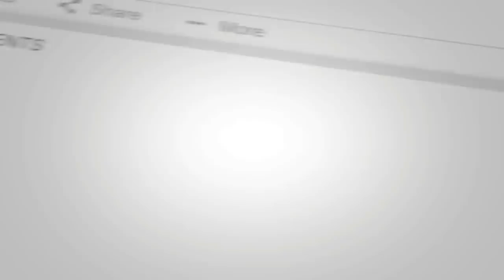LOFT VISIT NANAMAN.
Kamusta mga kalapatids. Meron nanaman tayong Loft visitor. So nakapag tataka meron syang clipring tulad ng sakin. Kaya naiisip ko na diko muna sya papakawalan.

EDITOR: KINEMASTER

NOTE LAHAT NG NABANGIT KO SA VIDEOS KO AY HINDI SPONSORED.